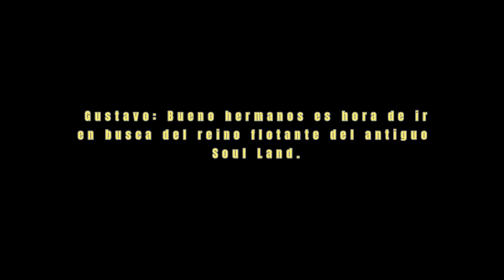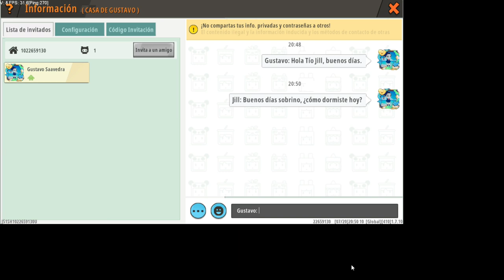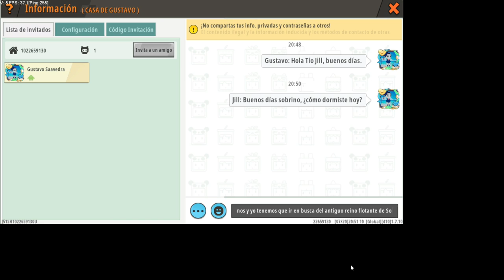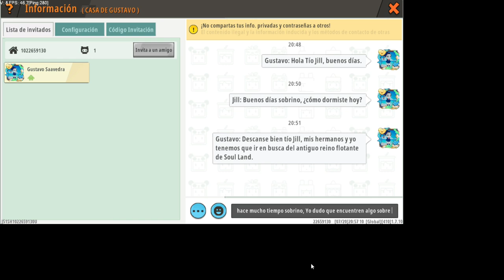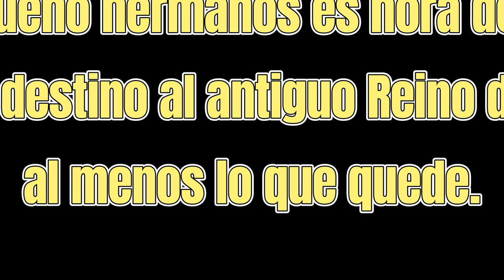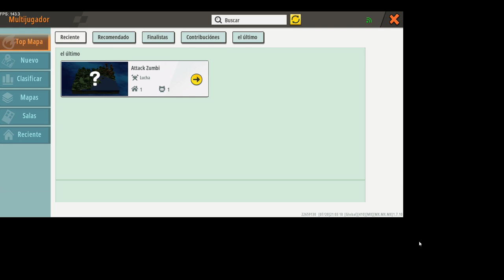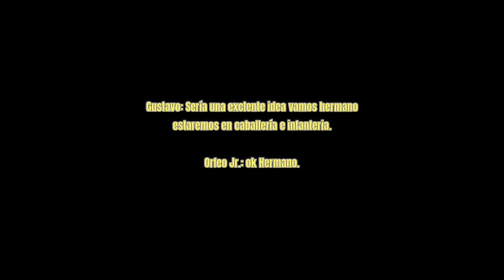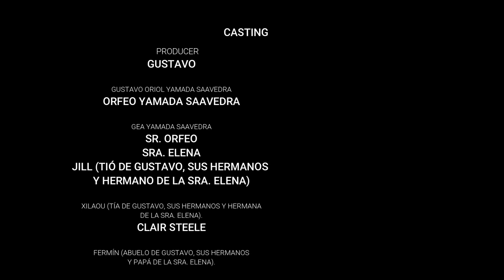CAPÍTULO CCLXIII GUSTAVO EN BUSCA DEL ANTIGUO REINO DE SOUL LAND.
EN ESTE CAPÍTULO ESPECIAL GUSTAVO JUNTO CON SUS HERMANOS DECIDEN IR EN BUSCA DEL ANTIGUO REINO DE SOUL LAND.